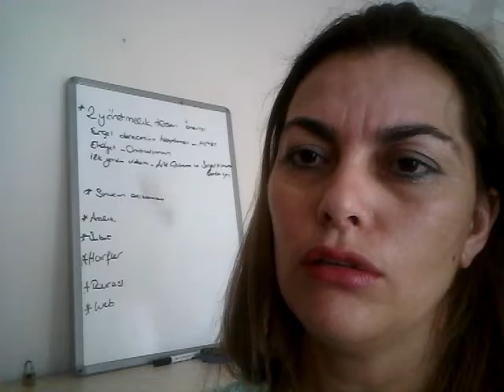davetimiz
Hem Türkiye Sakatlar Derneği Kadın Kolları, hem de Epilepsi ve Yaşam Platformu  olarak bir araya geldik.  Hiç bir ekonomik destek almadan ama inanarak; neler yapabileceğimizi  biliyoruz ve başaracağız!